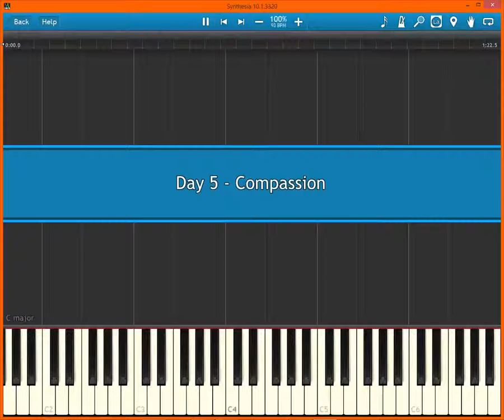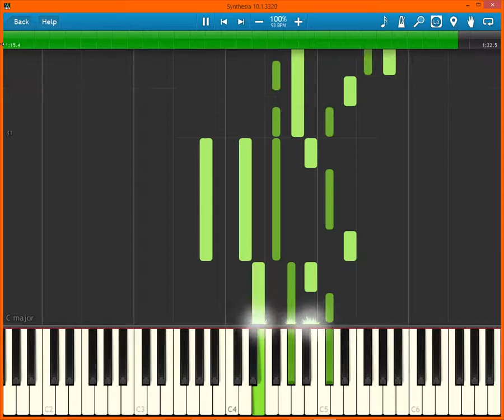James Revels III - Compassion (Day 5)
Day 5 of my Daily music making challenge
My music